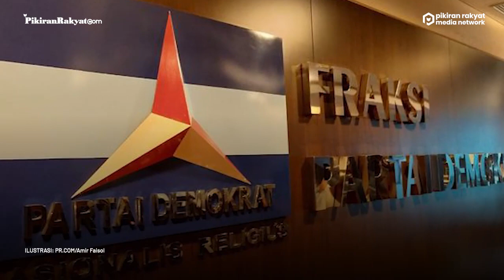Pengadilan Tinggi Jakarta Sah Tolak Gugatan Jhoni Allen, AHY Kembali Menang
Pengadilan Tinggi DKI Jakarta menolak banding Jhoni Allen Marbun terhadap Ketum Partai Demokrat Agus Harimurti Yudhoyono (AHY), terkait pemecatan dirinya. Kuasa Hukum DPP Partai Demokrat, Mehbob menyampaikan, Pengadilan Tinggi DKI Jakarta resmi memutus gugatan tersebut pada 18 Oktober 2021 lalu dan menghukum Jhoni Allen Marbun selaku penggugat untuk membayar biaya perkara.
Dia memaparkan, ini merupakan yang kedua kalinya gugatan Jhoni Allen Marbun ditolak oleh pengadilan. Sebelumnya Pengadilan Negeri Jakarta Pusat juga sempat menolak gugatan Jhoni Allen Marbun terhadap AHY terkait pemecatan dirinya dari Partai Demokrat.
Mehbob menjelaskan, dengan keluarnya putusan ini menandakan bahwa Jhoni Allen Marbun melanggar konstitusi partai sehingga laik dipecat. Jhoni Allen Marbun dipecat dengan tidak hormat karena turut mendalangi upaya kudeta Partai Demokrat melalui KLB yang diselenggarakan di Deli Serdang awal Maret lalu.(PR)